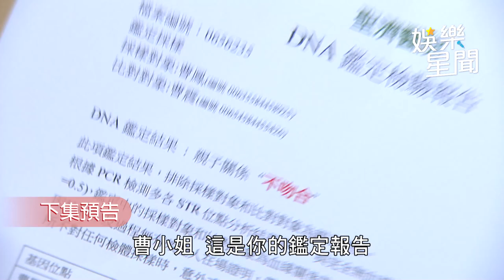一家團圓／曹鳳驗DNA竟非曹家人 她傻眼跪神前為「懺悔」？｜娛樂星聞